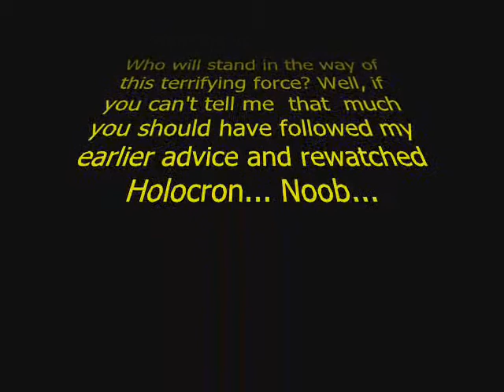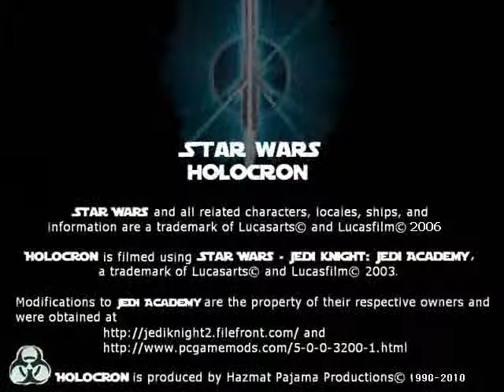Star Wars: Holocron - 11 - Proper Measures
"Star Wars: Holocron"
Episode 11 - "Proper Measures"

It all comes down to "Proper Measures" in the Holocron Season 1 finale as Bob and the Prininciple call on the PTA to infiltrate the now-glaringly-obvious evil of the ULSA. Mon Mothma is chosen, and, disguising herself as Harry Potter, seamlessly goes undercover into Priss Dickens' evil base. Meanwhile, a spinning ysalimari counsels Sebastian on his true purpose, triggering the beginning of the end of his loyalty to Priss. As the wicked guardian prepares the ULSA to conquer the galaxy, Bob accidentally launches a pre-emptive strike from his Star Destroyer, causing his Ewoks to fly the familiar trench-assault we know and love (only, obviously, Ewok-style). As the ULSA falls apart around them, Priss Dickens duels a surprise visitor and meets his end, but will Sebastian and the visitor escape the ULSA before its destruction---or was Sebastian's return to the light side of the force 'too little, too late'?

"Star Wars: Holocron" is a machinima feature created using the Star Wars: Jedi Academy video game engine, following several students who are going to Kamino university on a capture the flag scholarship. The series was made in 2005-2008 and is the predecessor to our "Star Wars: Chronicles" series. Since Holocron was our first machinima series, we learned how to create using the medium as we went along and when we were done, we had perfected our technique enough to make Chronicles. We freely admit that Holocron lacks the visual polish of Chronicles, but it more than makes up for it in zaney humor.

This program is made using the "Star Wars: Jedi Academy" game engine with limited scenes using content from "Star Wars: Jedi Outcast," "Star Wars: Knights of the Old Republic" and "Star Wars: Knights of the Old Republic II."

More information about this series can be acquired at htttp://holocron.channel80.org

All Star Wars characters, locations, items, species and all associated insignia, intellectual property, content and subsequent marks and trademarks are the authorized copyright property of Lucasfilm ltd., LucasArts, George Lucas and corresponding holding companies.and are used freely per 17 U.S.C. Section 107 aka the "Fair Use Statute."

Modifications to games used in the making of this program are the property by their respective creators except where that ownership is superseded by Lucasfilm and LucasArts.